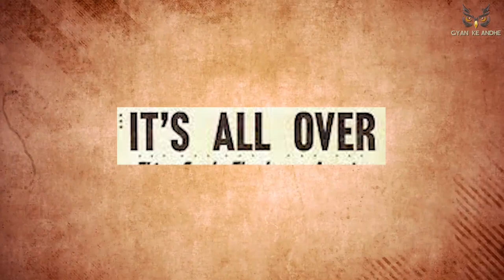The Great Emu War: How it started and who won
Step back in time to 1932, as we unravel the peculiar tale of the Great Emu War that unfolded in the vast Australian outback. It all began when disgruntled World War I veterans turned farmers found themselves in a bizarre confrontation with an unexpected foe – emus.

Picture this: armed with two Lewis machine guns and 10,000 rounds of ammunition, the farmers set out to control the emu population that had surged in Western Australia. However, what seemed like a straightforward solution quickly turned into a comical struggle. The emus, agile and evasive, proved to be formidable opponents, rendering the farmers' military-style operation surprisingly ineffective.

As we explore the details of this unusual conflict, we'll delve into the farmers' desperate attempts to curb the emu invasion and the unexpected challenges they faced. From the vast landscapes of Western Australia to the chaotic encounters with the flightless birds, witness the unfolding drama of a war like no other.

Join us for a detailed account of the Great Emu War, where military tactics clashed with nature in a surreal battle that left both farmers and emus with unexpected outcomes.